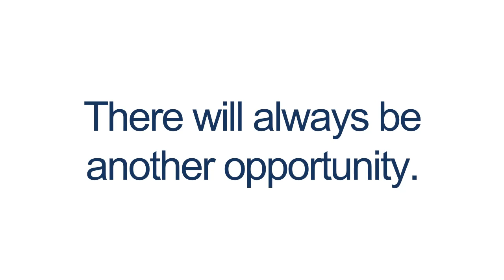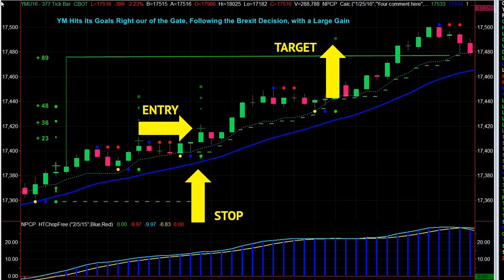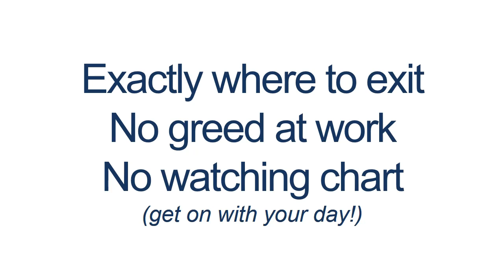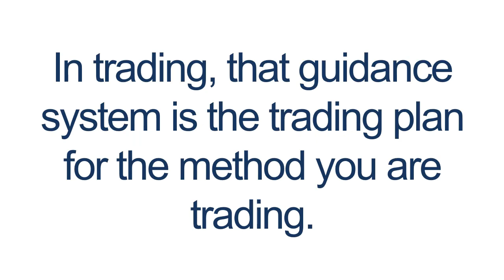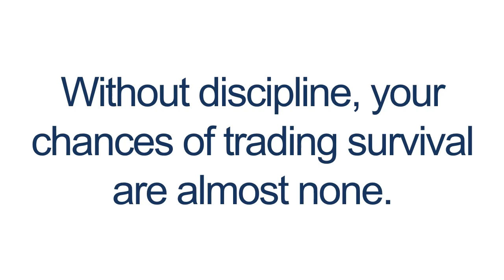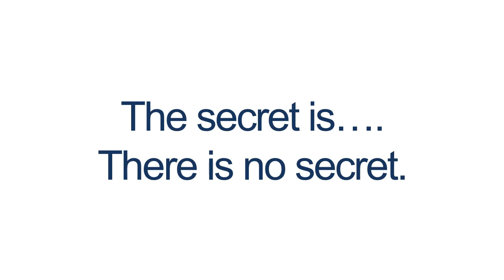Why Mechanical Trading May Be Your Best Chance At Success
We here it all the time as traders:  Emotions will kill your chances of trading success.

Anybody whose been in a trade and allowed emotions to dictate their course of action understand this to be true.

Maybe it’s moving the stop further from oncoming price because you can’t emotionally handle another trading loss.
Maybe it’s seeing some quick moves in your favor and you cash out because the amount will cover your previous losers.
Perhaps it’s buying the highs after a big run up or selling lows after a decline because you can’t miss a move.

Whatever thing you have done in the name of emotions..know it was the absolute wrong thing to do.

Emotions in trading will seriously impede the progress of a trader.

NetPicks Services are offered for educational and informational purposes only and should NOT be construed as a securities-related offer or solicitation or be relied upon as personalized investment advice. We are not financial advisors and cannot give personalized advice. There is a risk of loss in all trading, and you may lose some or all of your original investment. Results presented are not typical.